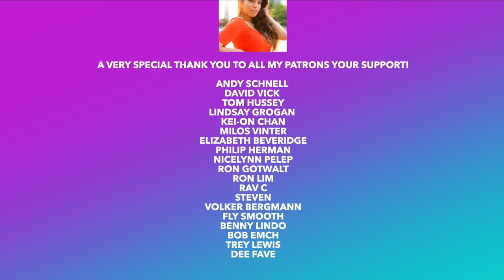🇵🇭👀 OK.I'VE HAD IT WITH THE PHILIPPINES! Limuel Llanes Reaction- FILIPINO KARAOKE REACTION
This is my first time hearing Limuel Llanes! This one is Limuel Llanes and Friends - That's What Friends Are For. I hope you enjoy this music reaction video.

Time Stamp
0:00 Intro
1:08 My Reaction
6:25 My thoughts on the performance